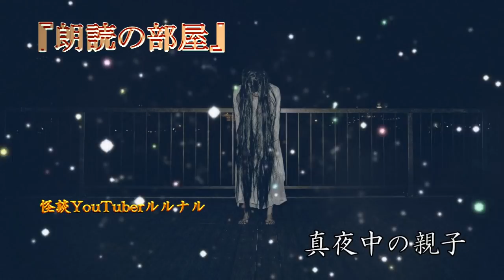【怪談朗読】 怪談師ルルナル お昼の怪談1101 【怖い話,怪談,都市伝説,ホラー】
本日のランチをお届けします。

関連リンク
◆ルルナルTwitter